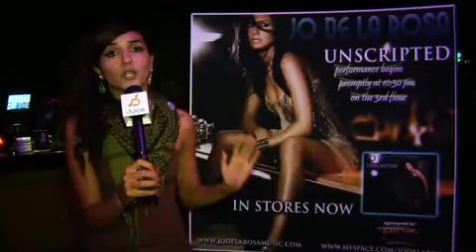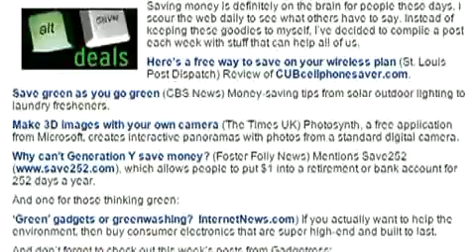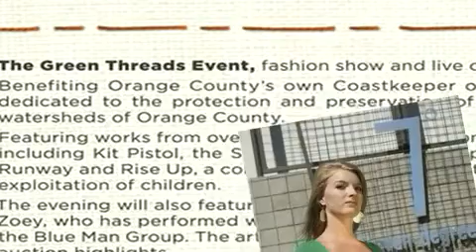Juice 8.26.08 - 2008-08-26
Housewife attempts to sing, Hootie wows the crowd at House of Blues, Going green, and more Published on 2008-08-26